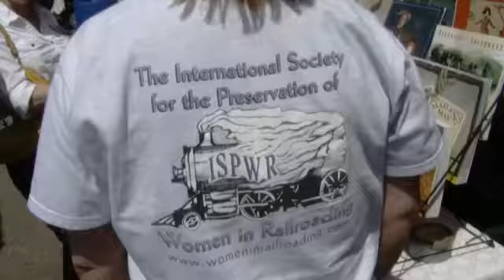Railroad days brings out train fans of all ages - 2012-05-05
Fullerton's Railroad Days 2012 brings out train fans of all ages to see model trains and full-size trains. They could also view two Disneyland Railroad train cars, including the Lilly Belle. Video by Mark Eades, Published on 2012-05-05